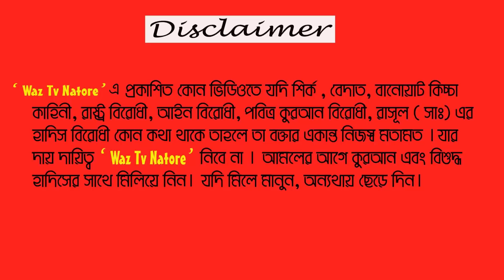Amir Hamza waz । দমদমা, আদমদিঘী, বগুড়া । মুফতী আমির হামজা । Waz Tv Natore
আলোচনায় যা আছে-
বর্তমান প্রেহ্মাপট ও
নেতার বৈশিষ্ঠ
নেককার স্ত্রীর গুণাবলী
নাস্তিক কেমন হবে
যিকির
বেদায়াত
নেংটা বাবা, পাগলা বাবা, দয়াল বাবা
যালিম শাসক

স্থানঃ- দমদমা, আদমদিঘী, বগুড়া

আলোচক : Amir Hamza
Posted By : Waz Tv Natore
Video Record : Waz Tv Natore

►Waz Tv Natore সুন্দর জীবনের প্রত্যাশায় ।

► ‘’ Waz Tv Natore‘’ এ প্রকাশিত কোন ভিডিওতে যদি শির্ক, বেদাত বানোয়াট কিচ্ছা কাহিনী, রাষ্ট্র বিরোধী, আইন বিরোধী, পবিত্র কুরআন বিরোধী, রাসূল ( সা: ) এর হাদিস বিরোধী কোন কথা থাকে তাহলে তা বক্তার একান্ত নিজস্ব মতামত। যার দায় দায়িত্ব ‘’ Waz Tv Natore‘’ নিবে না ।
আমলের আগে কুরআন ও বিশুদ্ধ হাদিসের সাথে মিলিয়ে নিন। যদি মিলে মানুন, অন্যথায় ছেড়ে দিন।

‘’ Waz Tv Natore‘’ এ দেশের সেরা ইসলামিক স্কলারদের প্রকাশনা নিয়মিত তৈরী ও প্রচার করা হয়।

►বিঃ দ্রঃ আমাদের চ্যানেলে আমরা শুধুমাত্র আমাদের নিজস্ব কনটেন্ট আপলোড করে থাকি।যার সর্বসত্ত্ব Waz Tv Natore

২০২০ সালের আমির হামজার গুরুত্বপূর্ণ ওয়াজ। Bangla waz mahfil by Amir hamza । Waz Tv Natore

২০২০ সালে কি প্রস্তুতি নিতে বললেন আমির হামজা ? সময় আসছে- আগামীর পৃথিবী ইসলামের | Amir Hamza waz 2020

হাদিয়া কখন ঘুষ হয় ? মুফতি আমির হামজা ওয়াজ মাহফিল । Amir Hamza Waz New 2020  ।  Waz Tv Natore

কেরামিন কাতেবিন ফেরেশতার নাম না | তাহলে কি ? মুফতি আমির হামজা ওয়াজ মাহফিল । Amir Hamza New Waz 2020

Amir Hamza New Waz || মা-বাবাকে নিয়ে হৃদয় বিদারক ওয়াজ || মুফতি আমির হামজা ওয়াজ || By Amir Hamza

সন্তানের প্রতি পিতা মাতার দায়িত্ব | Duties of Parents towards Children

যে ওয়াজ আপনার জীবন বদলে দিতে পারে। Taqwa | তাকওয়া । মুফতি আমির হামজা । amir hamza new waz

বর্তমান প্রেক্ষাপট ও দাজ্জালের হাতিয়ার । Amir Hamza Waz । আমির হামজা । Waz Tv Natore

নেককার স্ত্রীর গুণাবলী ও পরকিয়া প্রেমের কঠিন শাস্তি । বিবাহিত-অবিবাহিতরা সবাই দেখুন ।

Amir Hamza waz 01/03/2020 জামলই,,তাহেরপুর ,বাগমারা, রাজশাহী ফুল বয়ান মুফতী আমির হামজা । Waz Tv Natore

Amir Hamza waz । ডোমনপুকুর, শাজাহানপুর, বগুড়া । ফুল বয়ান । মুফতী আমির হামজা । Waz Tv Natore

Amir Hamza waz । উত্তর কাষ্টসাগরা, মধুপুর, ঝিনাইদহ সদর। ফুল বয়ান । মুফতী আমির হামজা । Waz Tv Natore

Amir Hamza waz । ঝিনাইদহ সদর । ফুল বয়ান । আমির হামজা নতুন ফুল ওয়াজ 2020 । Waz Tv Natore